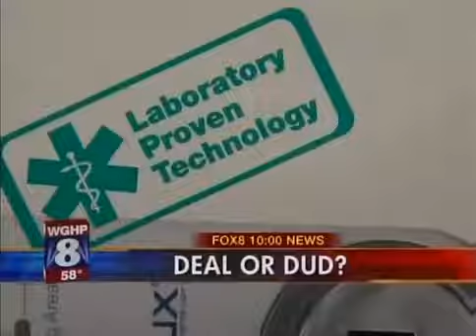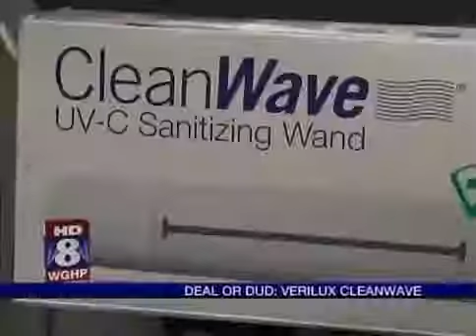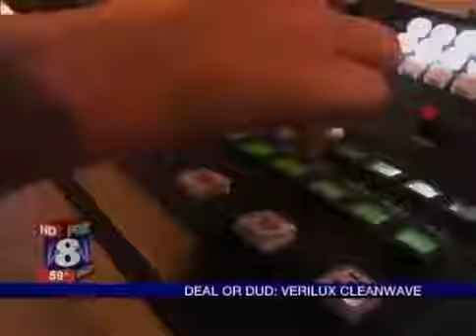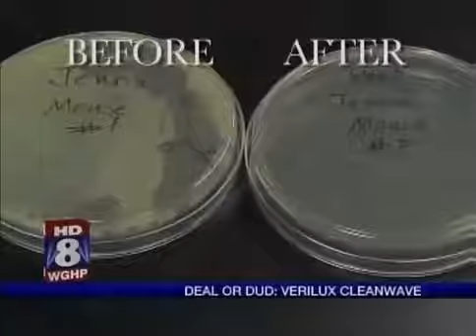Sanitising Wand - Deal or Dud?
UV-C sanitising wands come up winner!